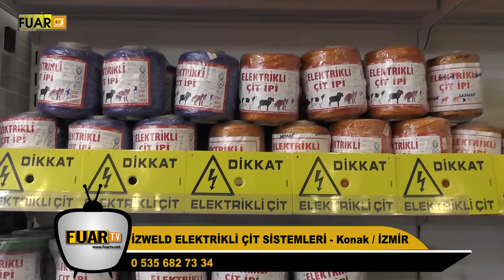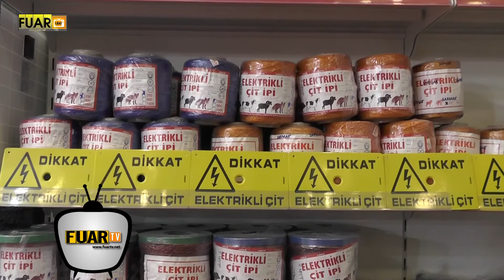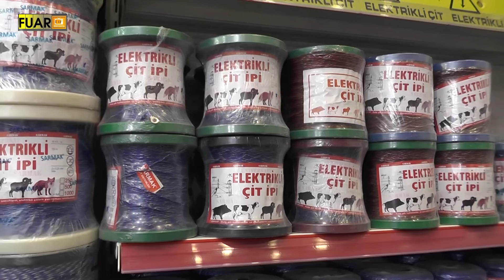İZWELD ELEKTRİKLİ ÇİT SİSTEMLERİ - KONAK/İZMİR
İZWELD ELEKTRİKLİ ÇİT SİSTEMLERİ firma sahibi ve çalışanlarına Agroexpo İzmir Fuarı İZFAŞ firma standında bizleri konuk ettikleri için teşekkür eder, başarılarının devamını dileriz.